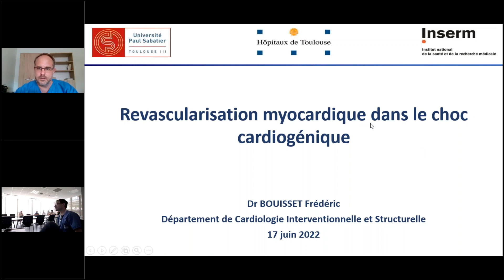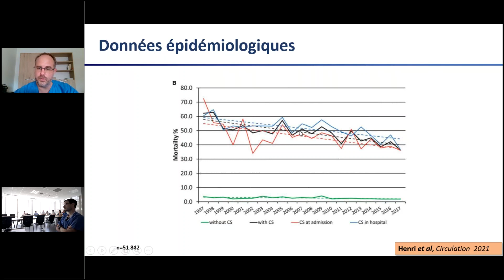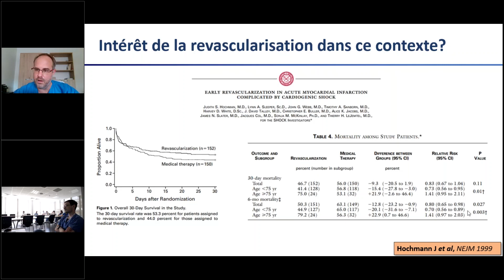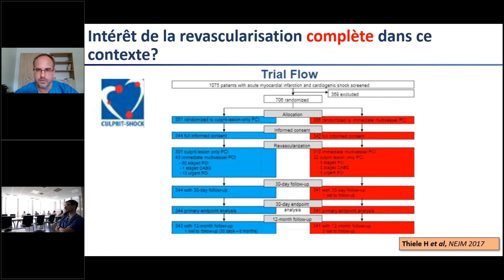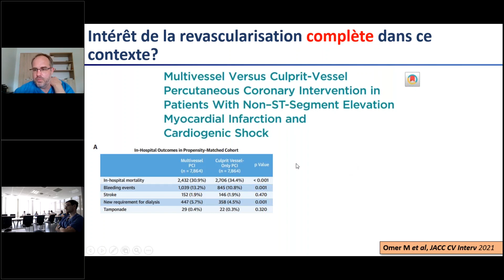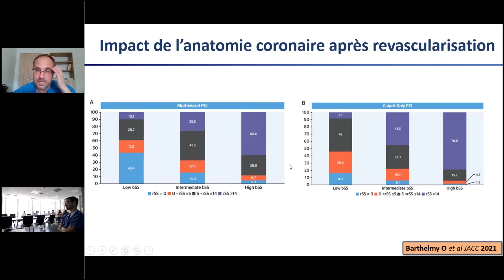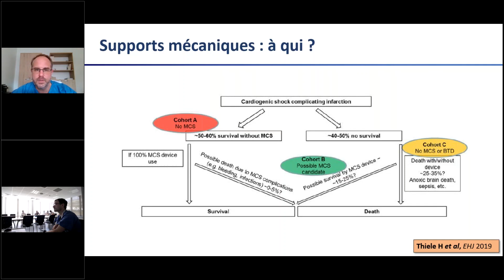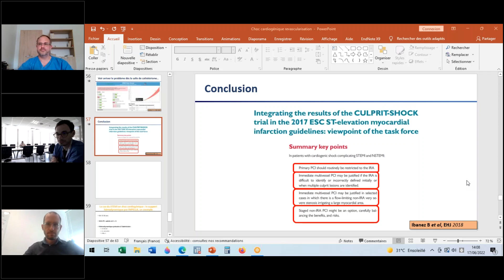26- Revascularisation myocardique dans le choc cardiogénique- Dr F. Bouisset, CHU de Toulouse